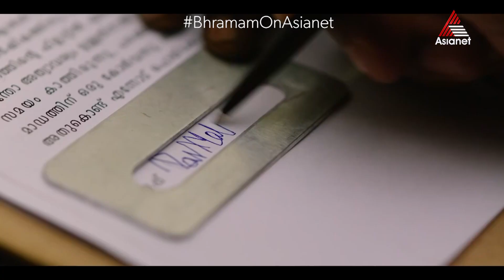The Secret Unveils... Bhramam...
Bhramam || World Television Premiere || Jan 16,Sunday at 4 pm || Asianet